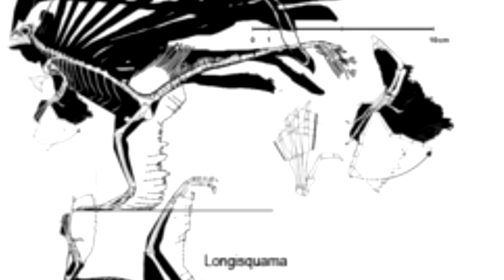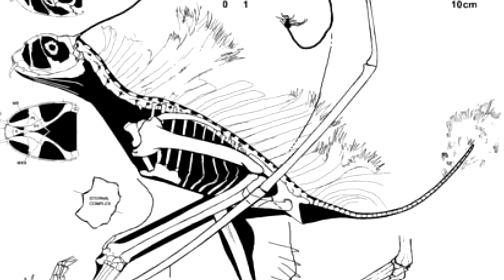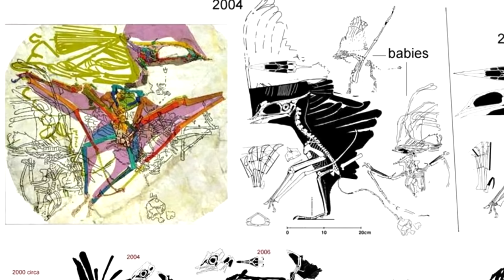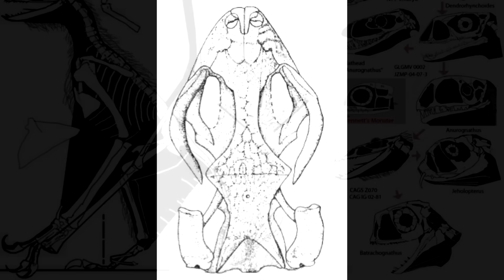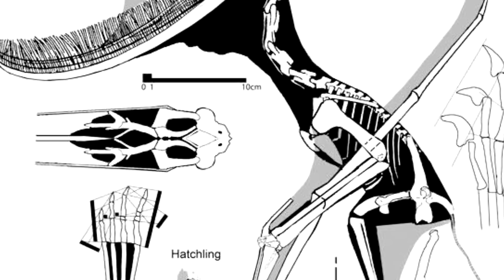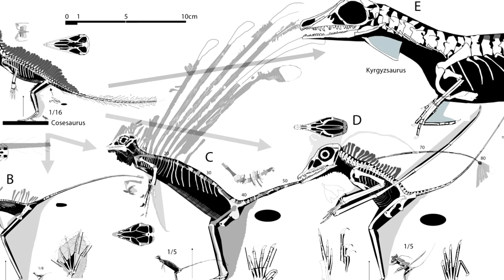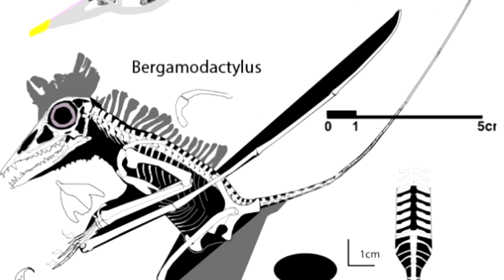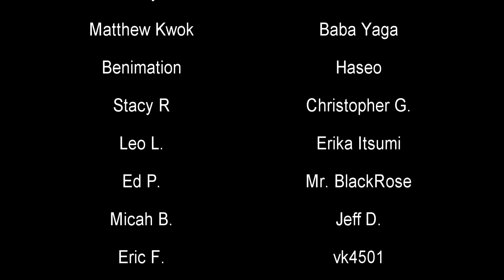The Man Who Can't Stop Being Wrong About Paleontology | David Peters | Prehistory in the Dark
David Peters was, at one time, a highly respected paleoartist who contributed to several excellent books on prehistoric animals. His artistic talent was, and still is, legitimate and worthy of praise. But starting in 2003 and continuing until right now, he completely lost his mind. He started believing that he knew more about paleontology than actual scientists, and despite having no formal training or education in the field, proceeded to begin publishing his own theories and reconstructions of a multitude of organisms. He's pretty much always wrong, but he thinks he's right and continues to spread misinformation like a plague on science as a whole.